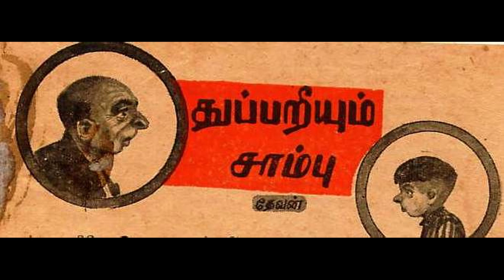துப்பறியும் சாம்பு (EPISODE - 3) I Thuppariyum Sambu (EPISODE - 3)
Thuppariyum Sambu is a detective short-story series in Tamil, written by Devan in the early 20th century. The novel's protagonist is Sambu, a not-very-intelligent bank clerk in middle age, who solves difficult crime puzzles out of serendipity but is quick to explain as well as take credit